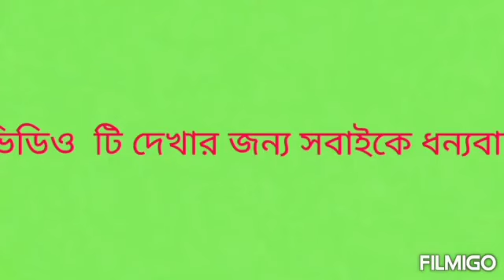খুব সহজেই রান্না করুন লইটা মাছের ঝাল ভূনা !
Created by লইট্যা_মাছের_ঝাল_ভুনা_ খুব সহজেই রান্না করুন লইটা মাছের ঝাল ভূনা 😝 VideoShow